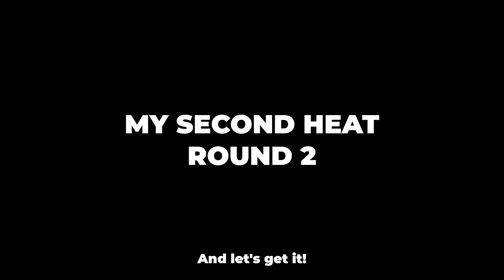The Dangerous Life Of A Kitesurfer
Action packed video this time! The ultimate downwinder in Holland, tow-ups with my best friends, training in Tarifa and the Lords of Tram. competition in France.

For all your questions regarding kitesurfing equipment!